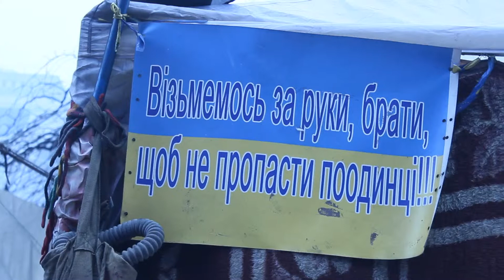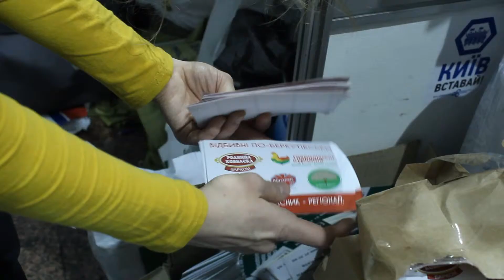Чи довіряють майданівці закону про амністію?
Залишилось декілька діб до закінчення терміну, який дала Майдану влада  на звільнення  адміністративних будівель  від протестувальників, а вулиць від барикад.  Лише ​після цього​ влада обіцяє амністію  усіх затриманим за масові заворушення.
Автори: Міла МОРОЗ, Оксана СТАВНІЙЧУК
"Епізоди", (с) Могилянська школа журналістики, 2014